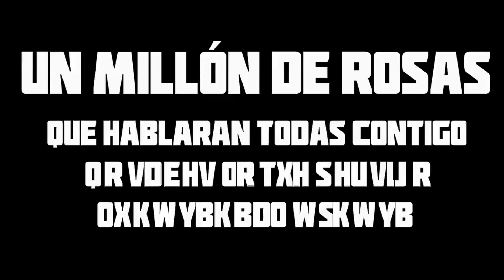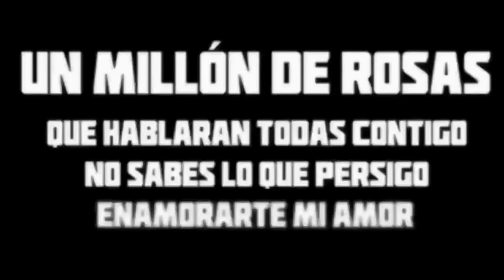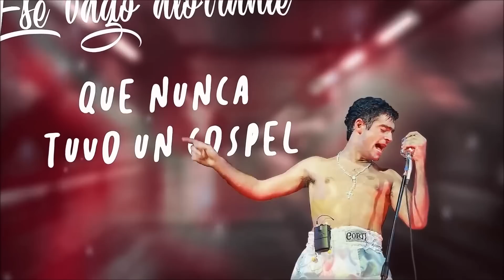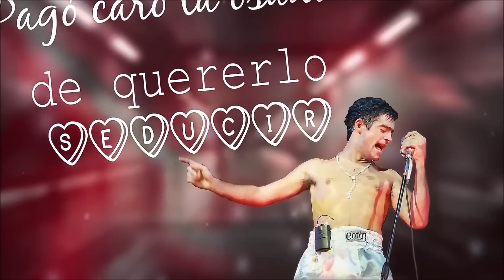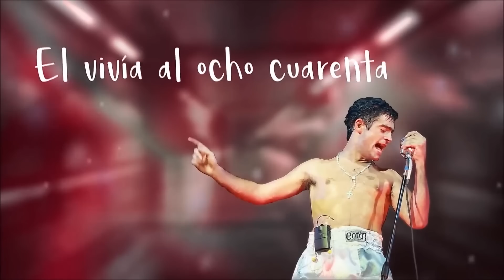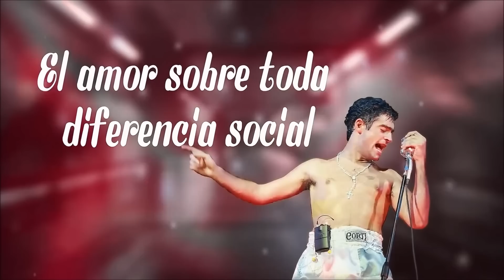Dia del Cuarteto Dale Q va Q Lokura Banda XXI Sabroso La Barra Ulises Bueno Damian Cordoba Rodrigo